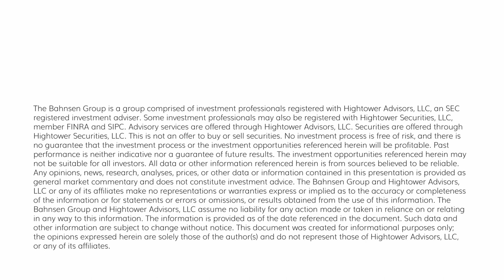The DC Today - Tuesday, August 29, 2023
The third up day in a row in markets today in a broad-based rally that closed at the high.  The S&P 500 is still down 2% for the month, but with three trading days left in the last week of summer, we’ll see if we get a little more back before Labor Day weekend.  Yields were lower across the entire curve today, with treasuries rallying following a much lower-than-expected July JOLTS new jobs report.  Following yesterday’s underwhelming market response to stimulus, China is considering having its major banks decrease mortgage rates on about 38 trillion yuan ($5T) worth of existing loans which moved markets there up 2% on the day.  Whether those efforts will prove effective will have to be seen, but I do think it’s putting a bid in global energy prices, which were up again today.  Video podcast link below for more.